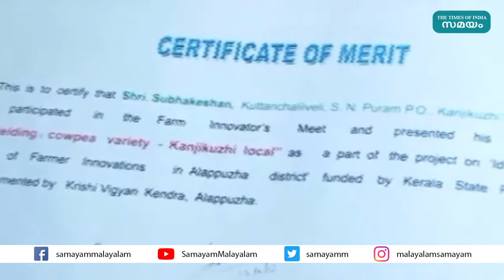'അക്ഷയശ്രീ' നിറവിൽ കഞ്ഞിക്കുഴിയുടെ സ്വന്തം ശുഭകേശൻ | Akshaya Shree Award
അക്ഷയശ്രീ സംസ്ഥാനതല പുരസ്‌കാരം ലഭിച്ചതിൻ്റെ സന്തോഷത്തിലാണ് കഞ്ഞിക്കുഴിയുടെ സ്വന്തം പച്ചക്കറി കര്‍ഷകനായ കെ പി ശുഭകേശൻ. ഒരു ലക്ഷം രൂപയും പ്രശസ്തിപത്രവും അടങ്ങുന്നതാണ് അവാര്‍ഡ്.